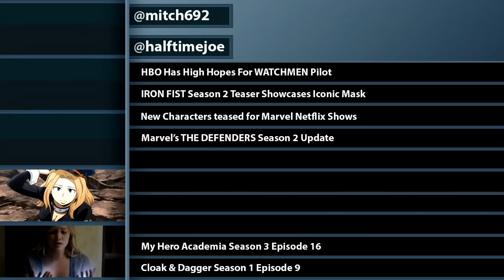Marvel Gives Official Update on The Defenders Season 2 & More - Pass The Remote